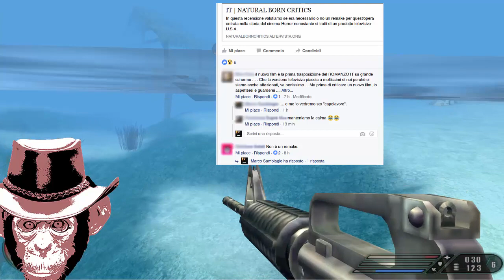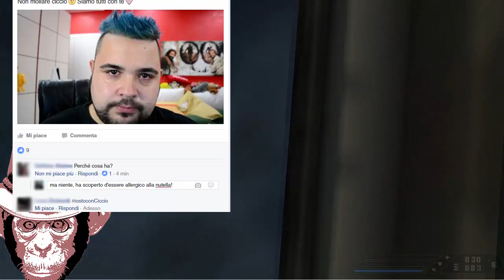FaqCry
Eh nulla, mi son detto "facciamo un video così tanto per sparare quattro cazzate" ed è venuto fuori un gameplay faq di mezzora, allucinate raga, ALLUCINANTE!!

Il nostro articolo su Jackie Chan.

La recensione di IT pagliaccio assassino.

La nuova pagina di politica.